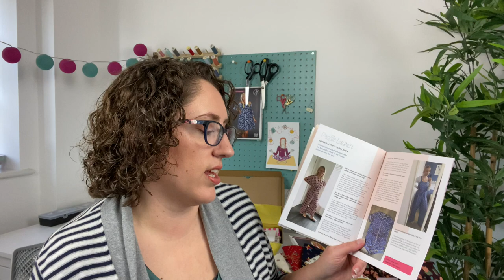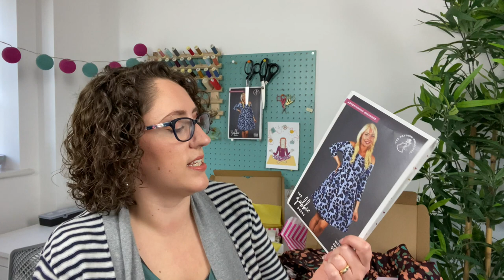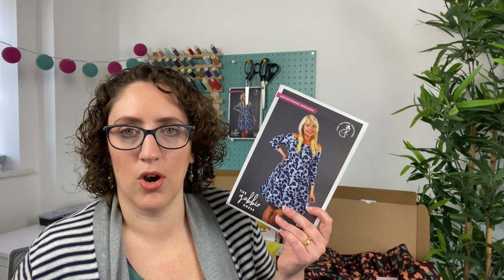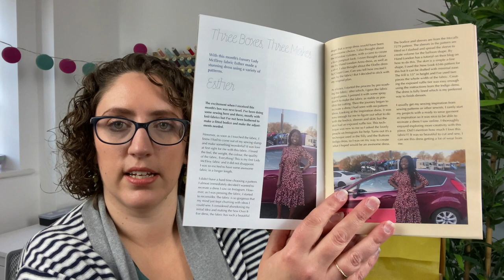December '21 Unboxing; Paint The Town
Take a look inside Decembers SewHayleyJane boxes full of celebration and colour!